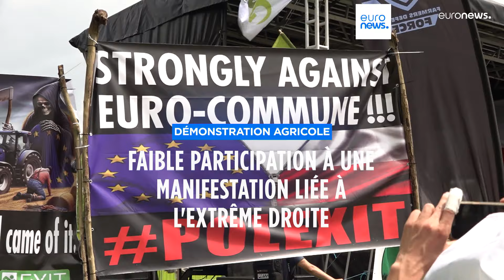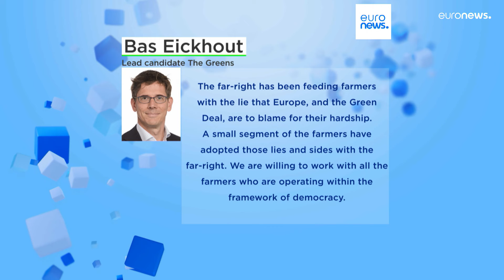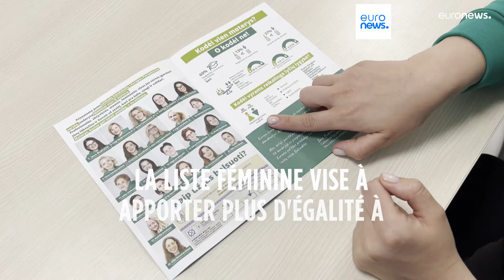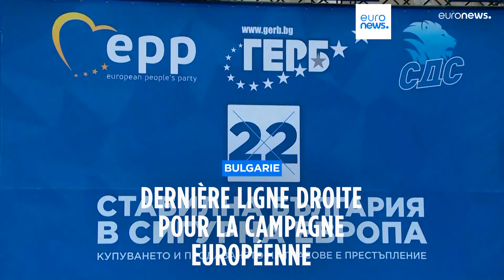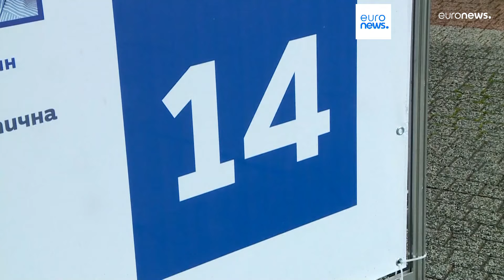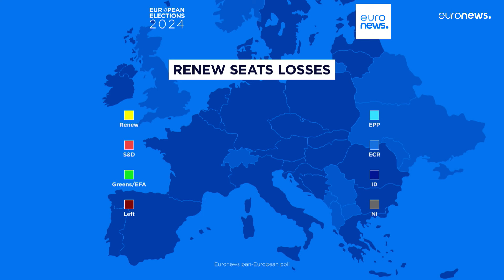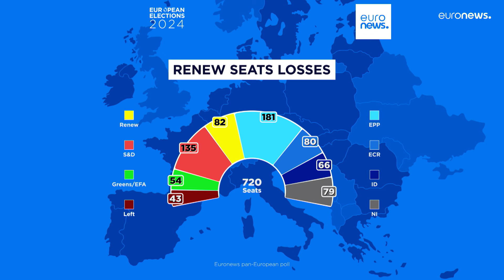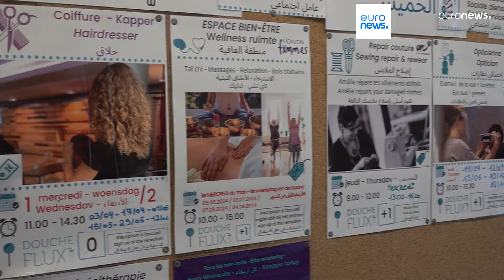L'info du jour: 5 juin 2024, édition du matin | euronews 🇫🇷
Suivez les derniers développements de l'actualité en Europe et dans le monde.

🗓 Mercredi 5 Juin 2024:
00:00 - 00:30 Les Titres
00:30 - 02:52 Démonstration agricole : faible participation à une manifestation liée à l'extrême droite
02:52 - 05:19 Lituanie : la liste féminine vise à apporter plus d'égalité à Bruxelles
05:19 - 07:06 Bulgarie : dernière ligne droite pour la campagne européenne
07:06 - 09:13 Élections Européennes : les partis libéraux en perte de vitesse
09:13 - 11:51 Élections Européennes : des milliers de SDF ne pourront pas voter

Retrouvez les dernières infos sur la politique, l'économie, la culture et le divertissement.